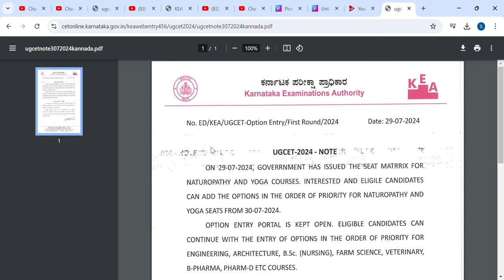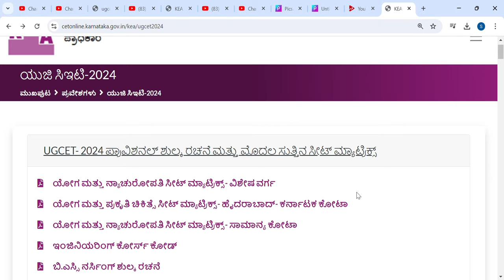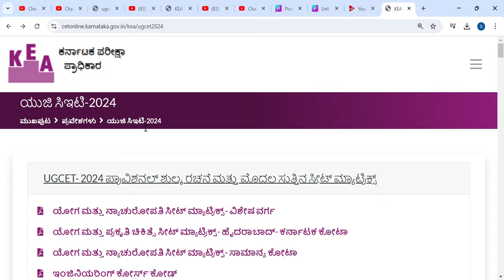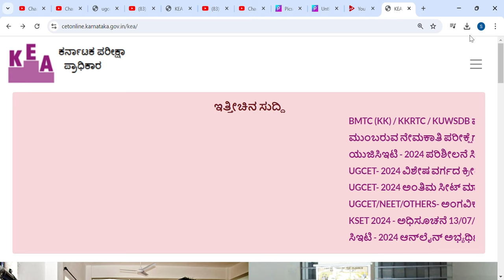KCET COUNSELLING UPDATES|LATEST UPDATE TODAY|KEA|students solution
Upi id:hatersvtu@ybl